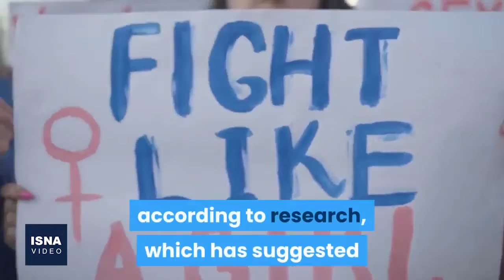از ساخت مغزهای مینیاتوری تا راز سالم ماندن ارتش سفالین چین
در این شماره از بستۀ اخبار علم و فناوری ایسنا خبرهایی از به وجود آوردن مغز مینیاتوری در آزمایشگاه، پیش‌بینی زودهنگام سکته مغزی و حملات قلبی، کشف راز سالم ماندن ارتش سفالین چین و چند خبر دیگر را مرور می کنیم.